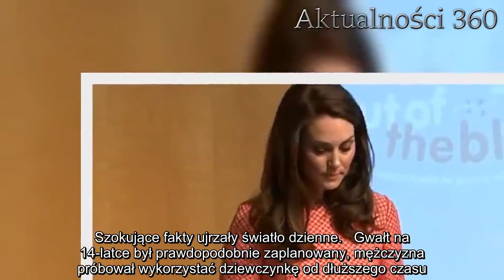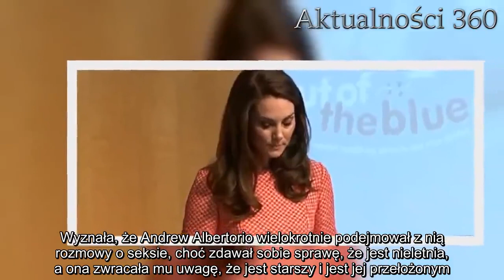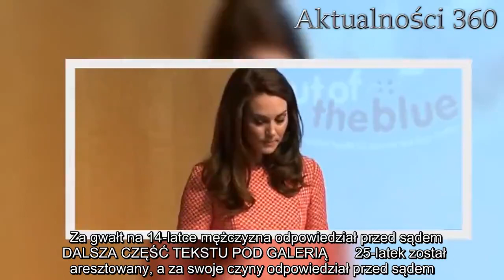Zgwałcił 14-latkę na zapleczu McDonalda. Ale najgorsze stało się dopiero potem, dramat nastolatki wy